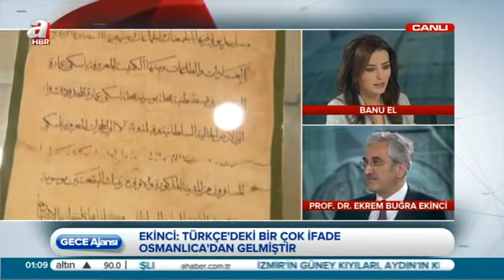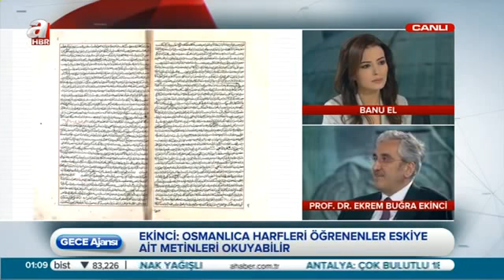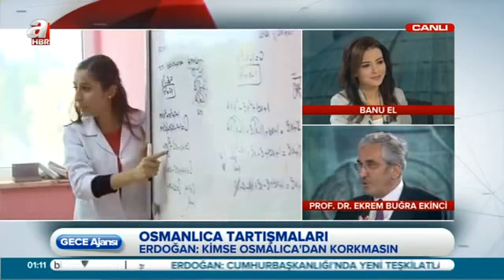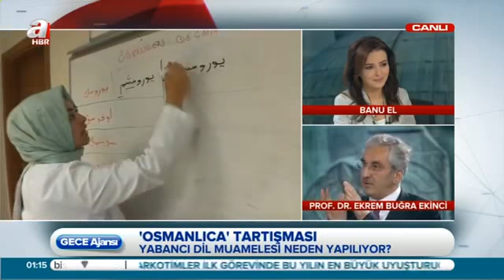Osmanlıca, Osmanlı Arması, Halifelik